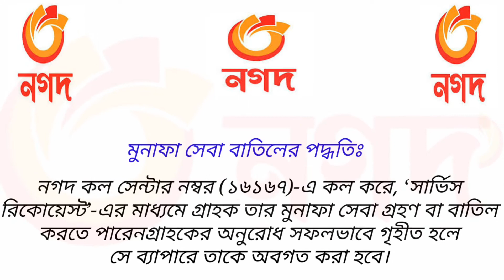নগদে সঞ্চয় করুন মাসে মাসে আয় করুন